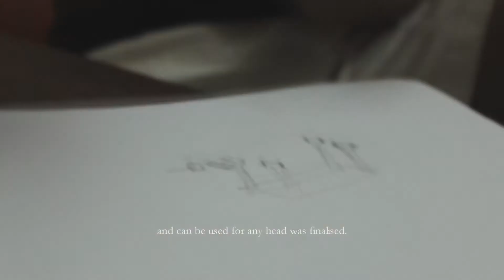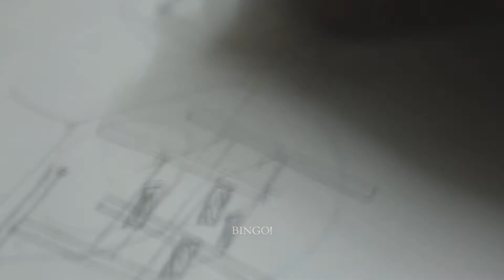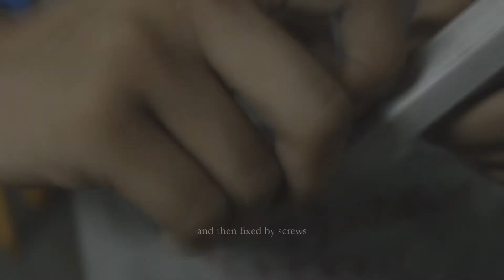Animatronic eye structure